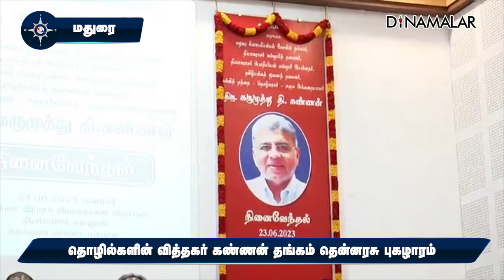கரடி இறப்பில் மர்மம் வனத்துறை அலட்சியம்?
தேனி மாவட்டம் கடமலைக்குண்டு வைகை ஆற்றின் கரையில் கரடி ஒன்று இறந்து கிடந்தது. வனத்துறையினர் கரடி உடலை மீட்டு பிரேத பரிசோதனைக்காக கால்நடை மருத்துவமனைக்கு அனுப்பினர்.

உடலில் காயமில்லாமல் இறந்து கிடந்த கரடிக்கு 10 வயது இருக்கும் என வனத்துறையினர் தெரிவித்தனர்.